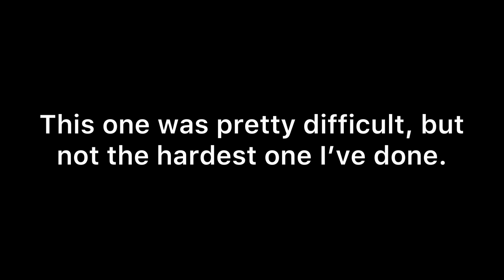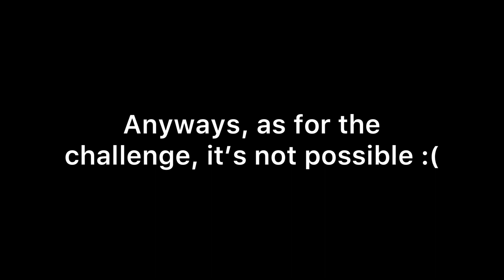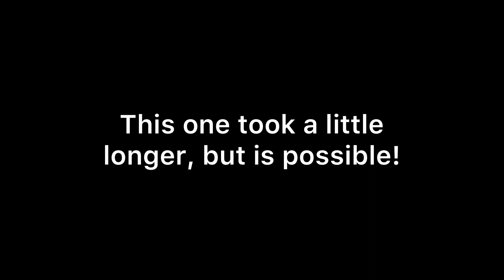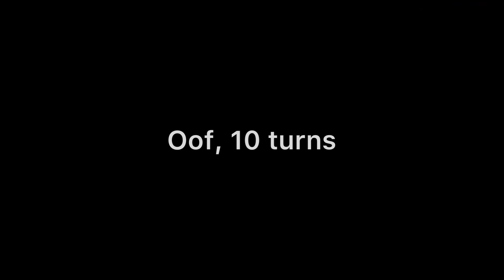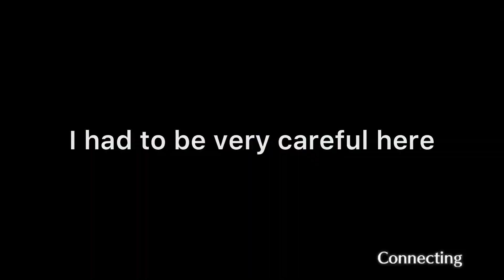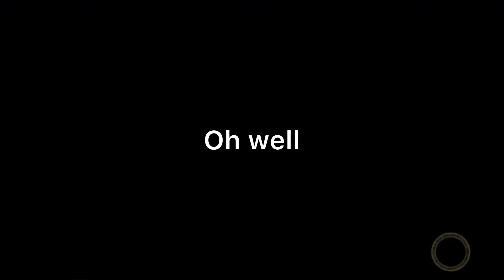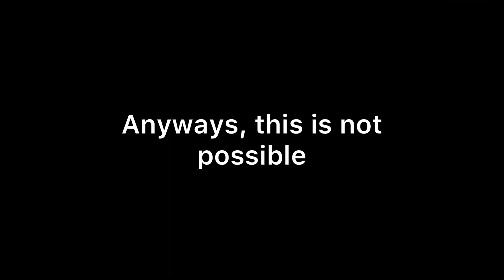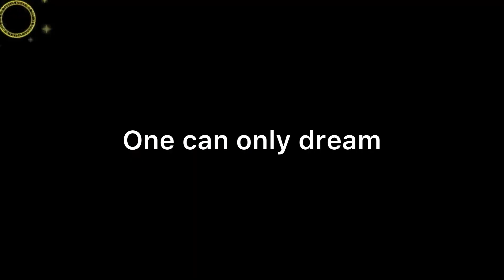Can you beat Touhou LostWord with the WORST characters?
wasn’t expecting this video to be so long lol. Hopefully it makes up for not uploading for a little! Anyways yeah, that’s about it! Have a nice day!